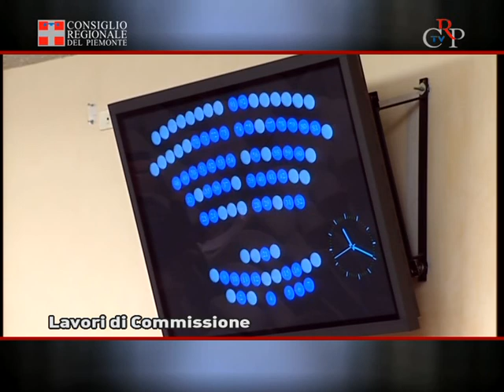CrpTv n.04 del 10 febbraio 2012 - Il Taccuino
Le Commissioni hanno esaminato in settimana proposte su Enti locali e Piano sanitario.
Riunita anche la Giunta per le elezioni, che ha eletto come proprio vicepresidente Francesco Toselli (Pdl). La Giunta, presieduta da Rocchino Muliere, ha poi preso atto della sentenza della Corte di Cassazione, in merito alla ineleggibilità a consigliere del vicepresidente del Consiglio regionale Riccardo Molinari, proponendo all'Assemblea la sua sostituzione con il primo dei non eletti nella circoscrizione di Alessandria, Michele Formagnana.